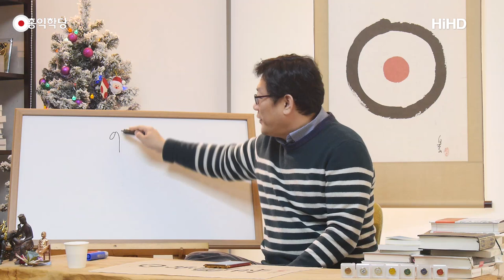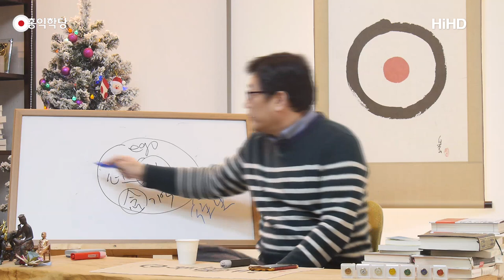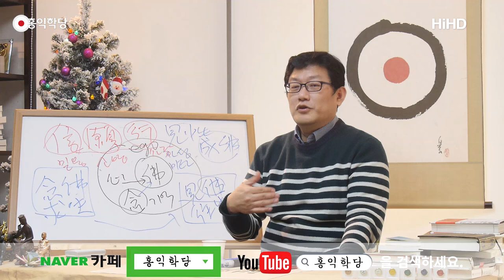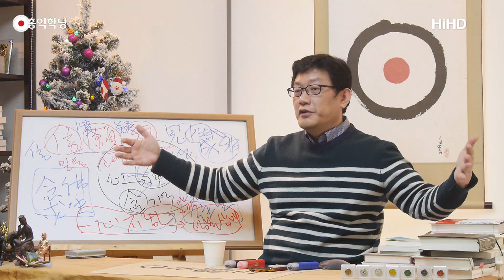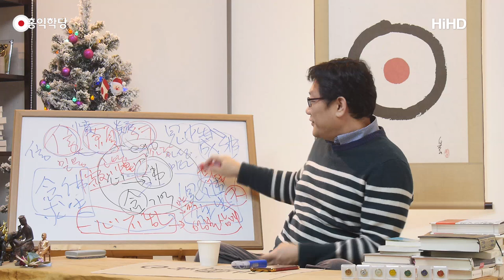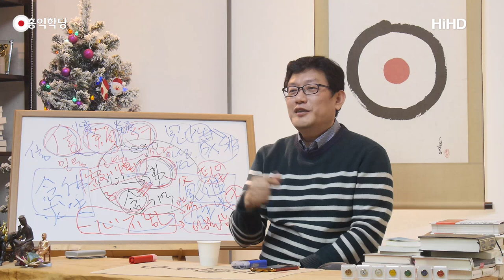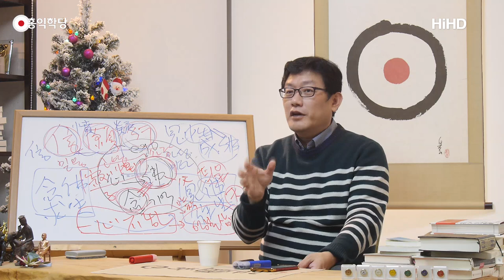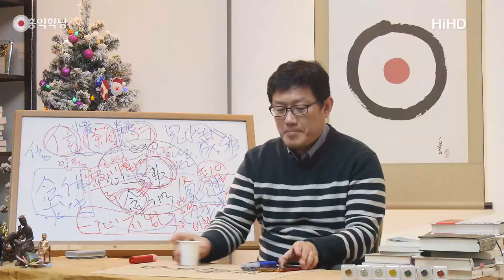[홍익학당] 염불선으로 정토에 이르는 길(180117)_A603